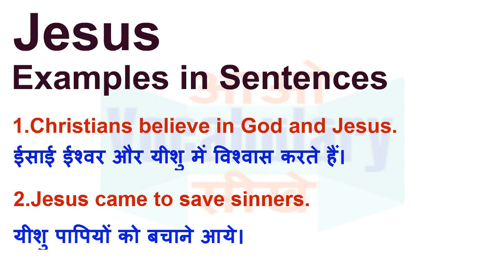Jesus Meaning in Hindi | Jesus Definition | Jesus Ka Matlab Kya Hota Hai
Jesus का हिन्दी मतलब
Jesus का हिन्दी अर्थ, Jesus की परिभाषा,
Jesus का अर्थ हिन्दी में, Jesus का इंगलिश अर्थ, Jesus का उच्चारण और उदाहरण वाक्य। Jesus का हिन्दी मीनिंग, Jesus का हिन्दी अर्थ, Jesus का हिन्दी अनुवाद